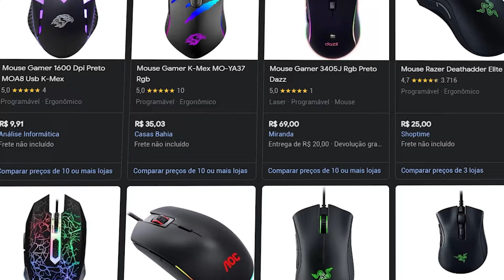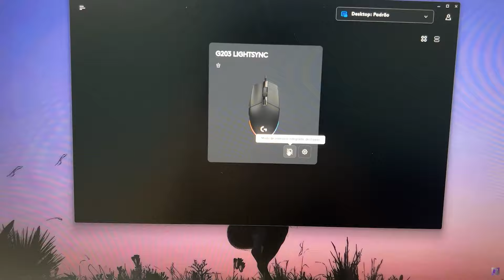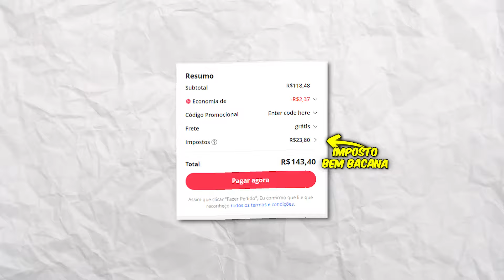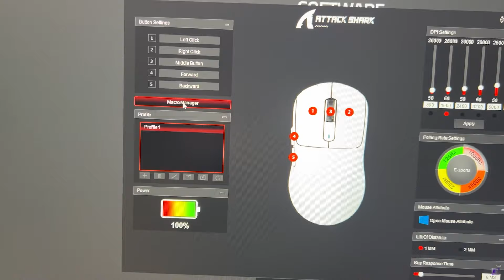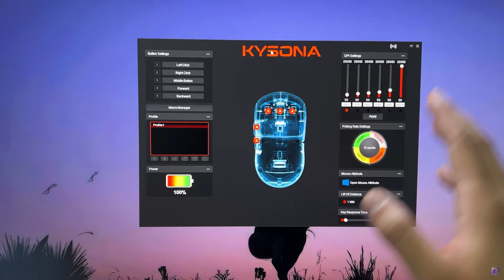Os Melhores Mouses Gamer Bom e Barato CUSTO BENEFICIO 2024 - Mouse Gamer Ultraleve, Wireless....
lista com os melhores mouses gamer baratos custo beneficio para você comprar em 2024, são realmente as melhores opções disponíveis, mouse com sensor top, mouse leve, mouse gamer barato para jogar FPS e muito mais.

TELEGRAM DE PROMOÇÕES DO KLEITECH (só promos escolhidas a dedo, só coisa boaa)

Razer DeathAdder Essential preto (BR)
Razer DeathAdder Essential branco (BR)
Razer DeathAdder Essential preto/branco (ALIEXPRESS)

Logitech g203 (preto)
Logitech g203 (branco, lilás ou azul)

HyperX Pulsefire Core RGB
HyperX Pulsefire FPS PRO RGB

Darmoshark M3 (preto/branco)
Darmoshark M3 (com Grip Tape)
Darmoshark M3 (outras cores)
Darmoshark M3 (várias cores) (Aliexpress)

Logitech G PRO X Superlight (63g) branco
Logitech G PRO X Superlight preto (63g)

Aliexpress

Attack Shark X3

Ajazz Aj139pro
anúncio 1
anúncio 2

Kysona m600
com adicionais

Delux M800 PRO 3395 (branco)
Delux M800 PRO 3395 (preto)

Rapoo VT9 PRO
Link 1
Link 2

Já começando de cara, o mouse razer deathadder essential, sendo o mouse gamer razer custo beneficio que mais vale a pena comprar em 2024, trazendo um excelente sensor uma excelente construção, agradando usuarios palm, calm e finger grip, você também encontrar o razer deathadder v2 mini que é bem mais compacto

O melhor mouse logitech que você vai encontrar é o mouse gamer logitech g203], isso porque o g203 é o mouse logitech custo beneficio mais barato que você vai encontrar com sensor bom e que atende todas as pegadas (palm, claw e fingertip) sendo um ótimo mouse gamer barato

Você também vai encontrar diversas versões no mercado que são muito boas, como o darmoshark m3 que tem um ótimo sensor, é muito leve mesmo sendo sem fio wireless, mas acho que nesse vídeo trouxe o melhor de todos os mouses, trazendo os melhores custo beneficios das marcas mais conhecidas e de maior referencia